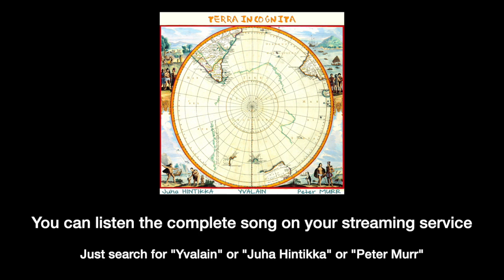TERRA INCOGNITA Extract#3 (Yvalain, Juha Hintikka & Peter Murr)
"Celtic Moment" is a third extract of our song "TERRA INCOGNITA" (that means "Unknown Land") that is aimed to encourage you to listen the whole song on any known streaming service (Spotify, Deezer, Tidal, Amazon...). Thanks for your support, it matters to us